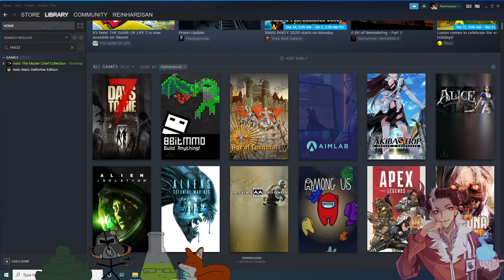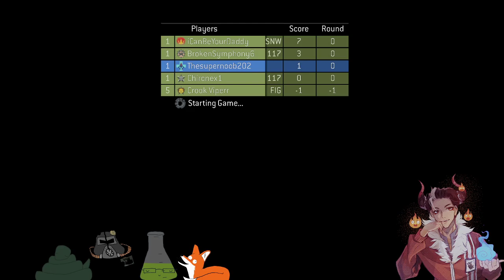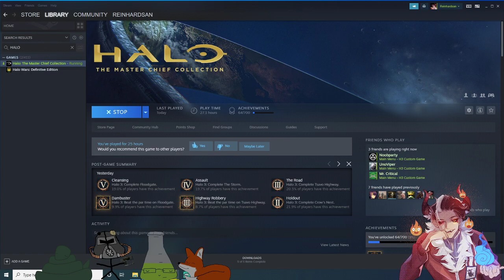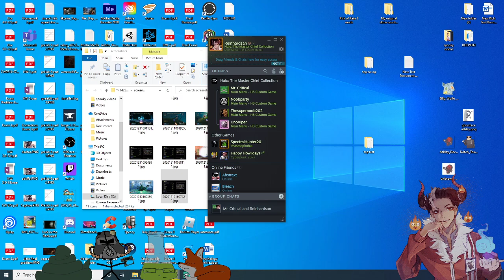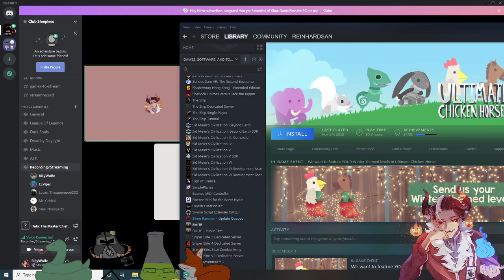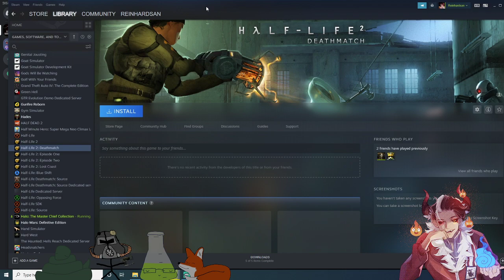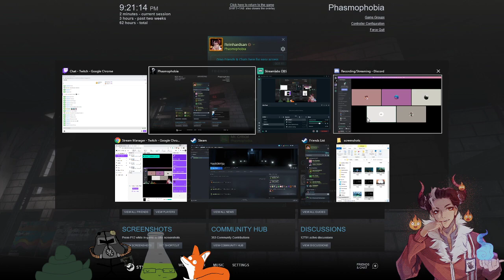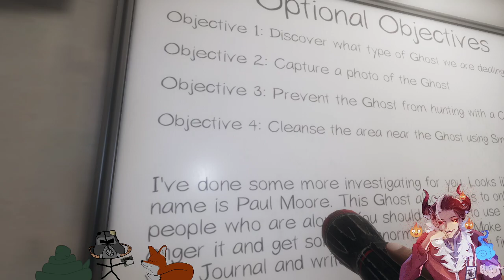[PNGTUBER] Drinking Responsibly w/ Friends